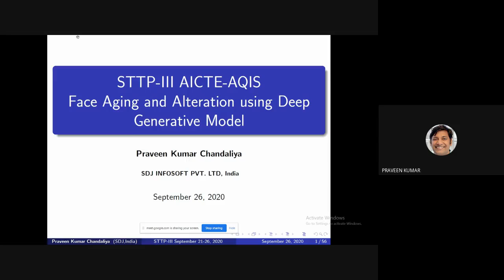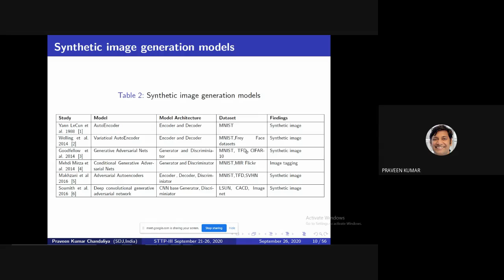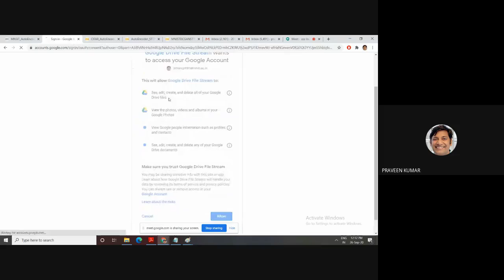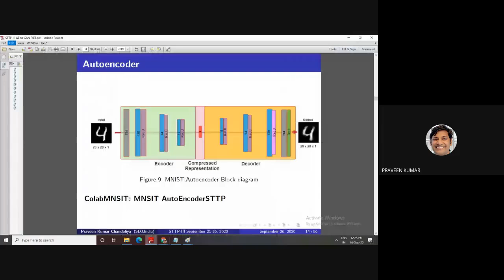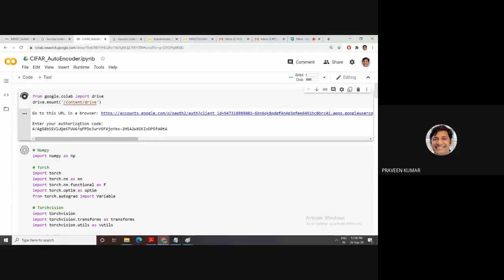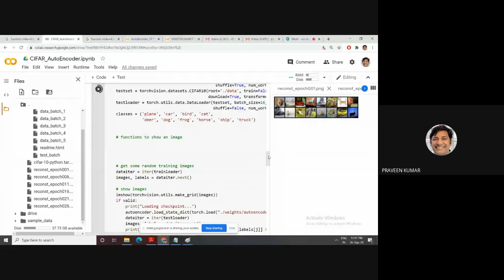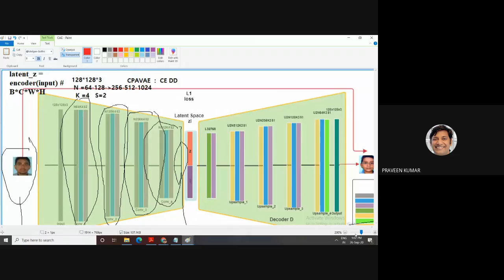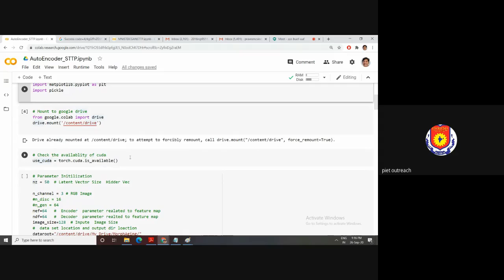Introduction to DeepGenerative Adversarial Network Model Mr. Praveen Chandaliya Sdj Infosoft Pvt Ltd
Third Short Term Training Programme (STTP) under AQIS on Image Processing and its Application(September 21-26,2020)
Date - 26/9/2020
Session - 17